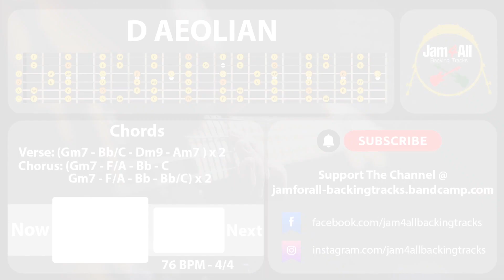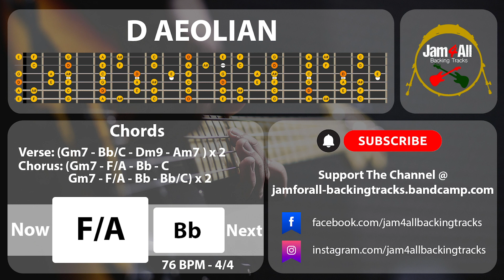POP R&B n​.​1 IN D MINOR - Backing Track with Real Instruments - 2022​-​041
Enjoy this Pop R&B Backing Track in the key of D Minor, recorded with real instruments, and don't forget to subscribe to channel and activate notification to help Jam4All to grow up and make more and better!

used under license

About Copyright

All stuff posted on this channel is under Copyright, It can be used not commercially only if selected tracks are purchased by Bandcamp @